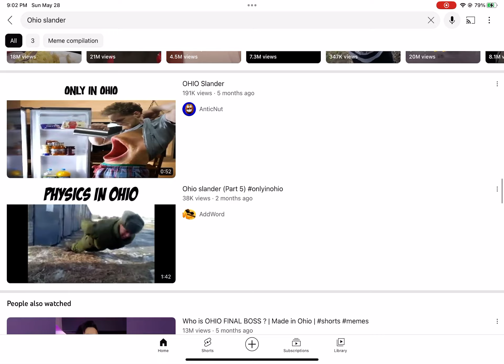What is going on in Ohio? 😭